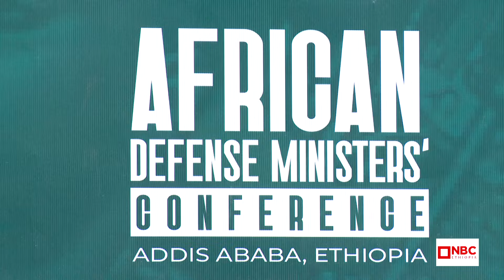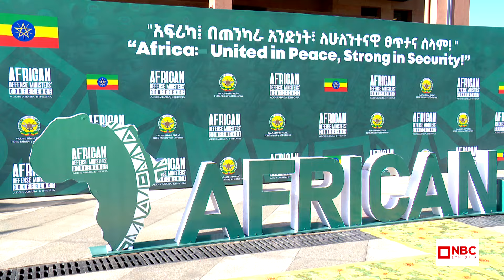የአፍሪካ የመከላከያ ሚኒስትሮች ጉባዔ! NBC ማታ